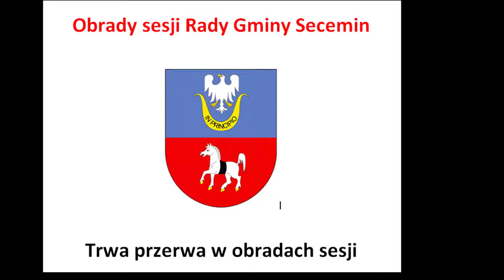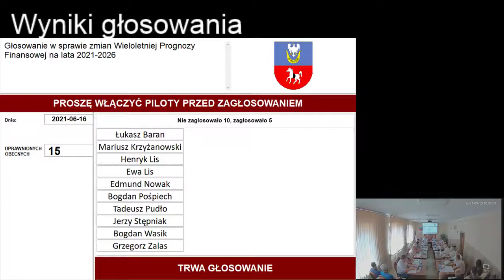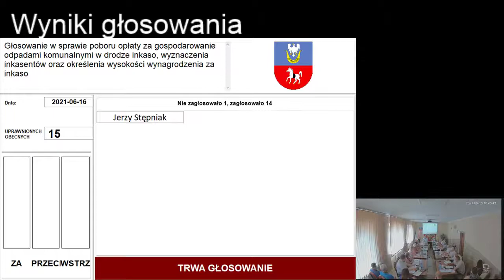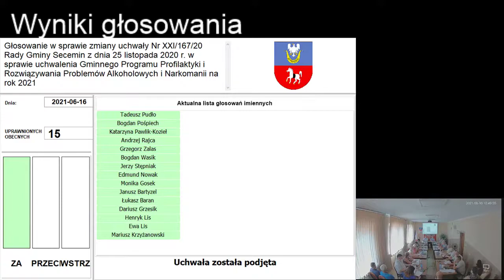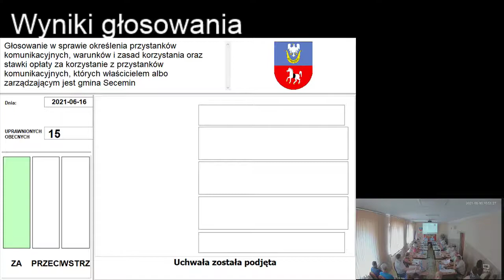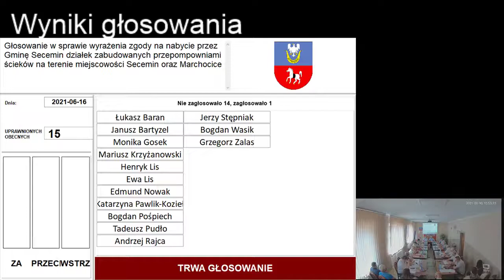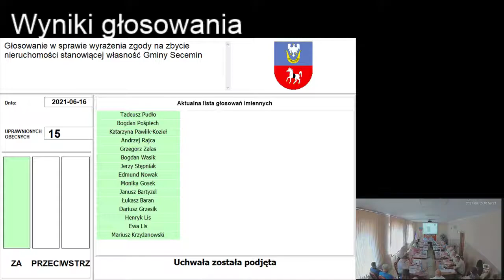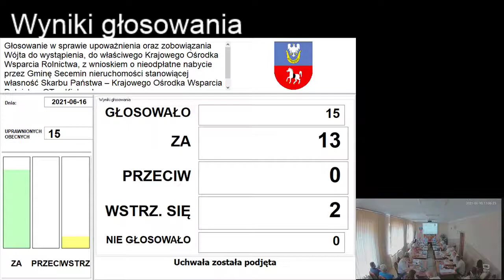Gmina Secemin - XXV sesja rady gminy z dnia 16 czerwca 2021r. cz.2